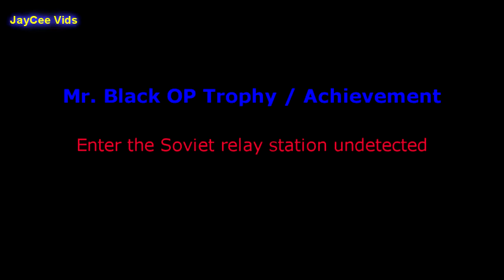Call of Duty Black Ops Mr Black ops Trophy / Achievement HD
Mr Black Op - Enter the Soviet relay station undetected.

Use the crossbow when needed most especially the end to avoid being detected, cause when enemies are nearby, they can sound the alarm if you use a gun. When you kill the guys at the truck, try and look behind them (a bit on the left depending on where your standing) over the grass, kill that guy with the crossbow